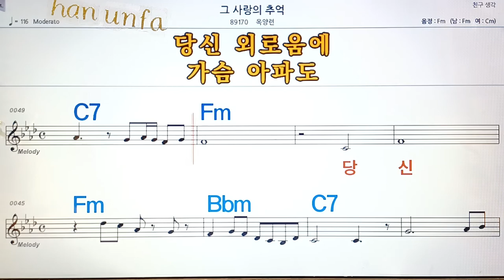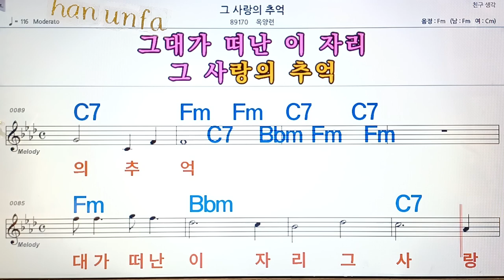그 사랑의 추억/옥양련💋노래방, 통기타 , 코드 큰악보, 가라오케, 반주💖Karaoke, Sheet Music, Chord, MR